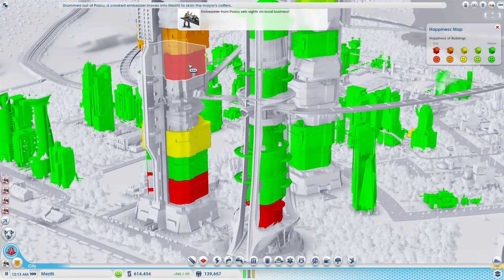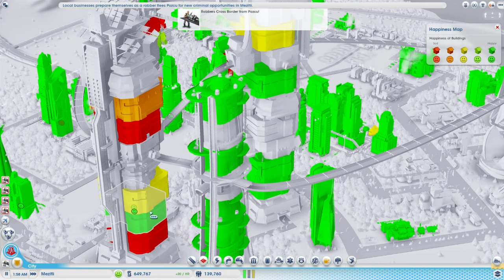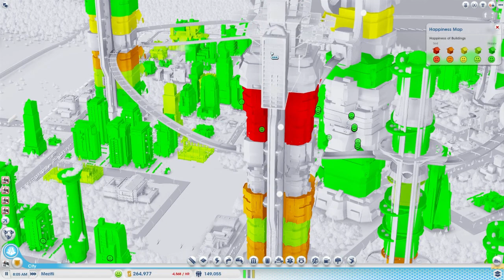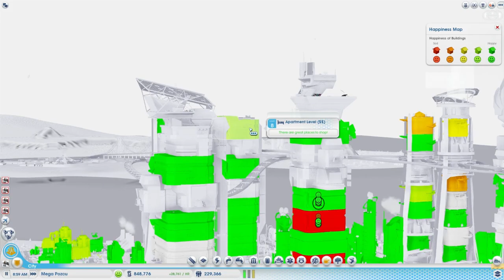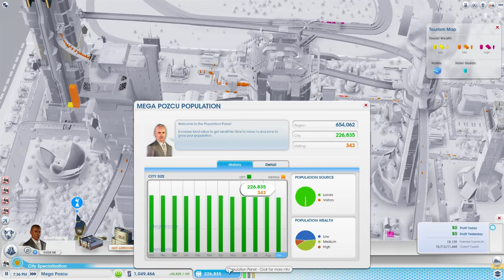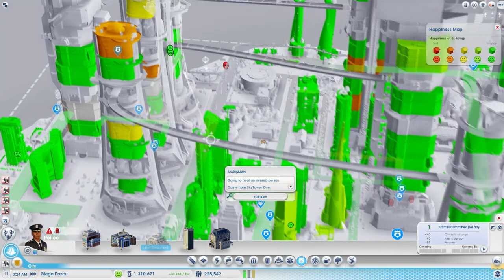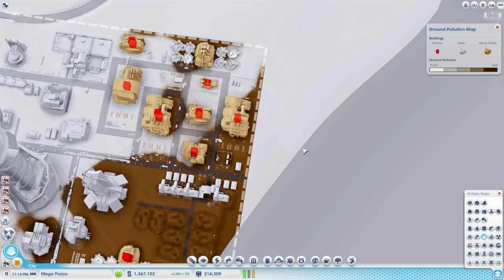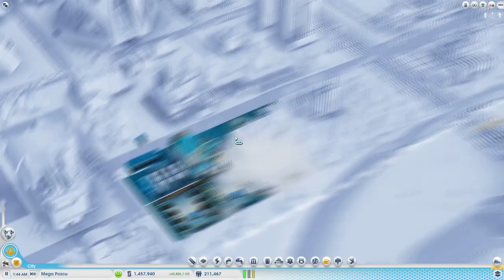O Artık Mega Pozcu (Video10)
Mega Pozcu'ya hoş geldiniz!